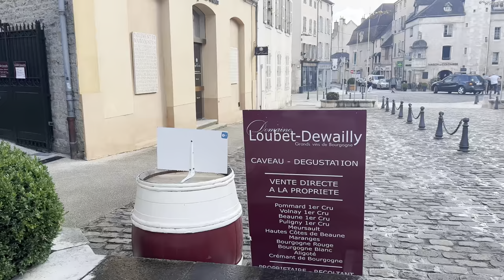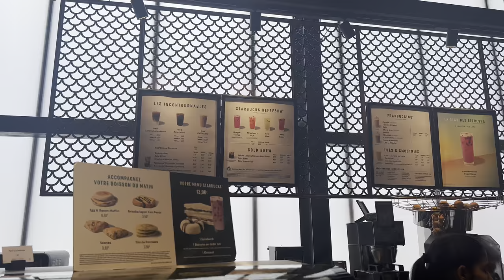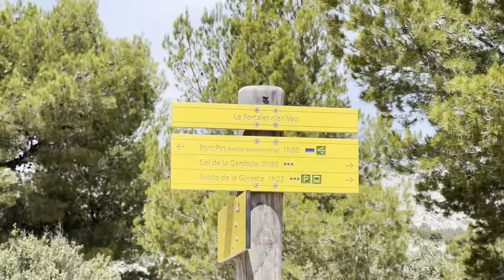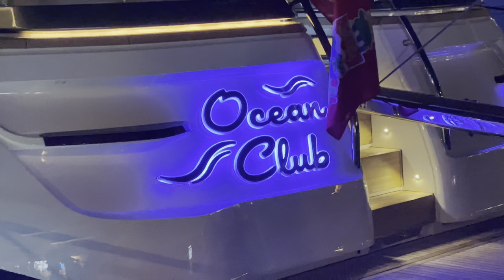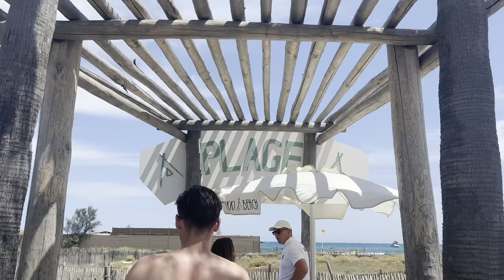ROADTRIP TO FRANCE PART 1 | Nancy, Beaune, Aix-en-Provence, Cassis & Saint-Tropez!!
Come along the first part of our summer road trip to the south of france! 🫶🏼

Comment “I’m a real one” if u read the discription until this part!✨